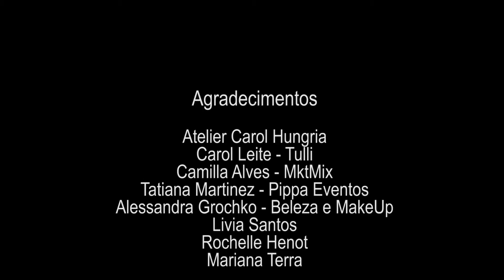Carol Hungria - Coleção Pássaros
Carol Hungria apresenta sua coleção de vestidos de noiva prêt-a-porter e em parceria com a Carol Leite da Tulli uma linha de lingerie especialmente criada para as noivas